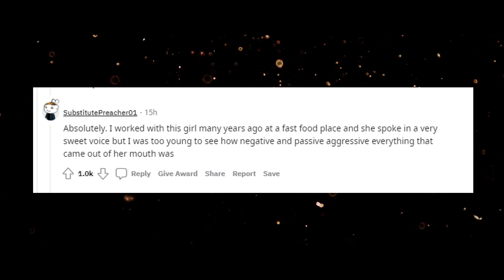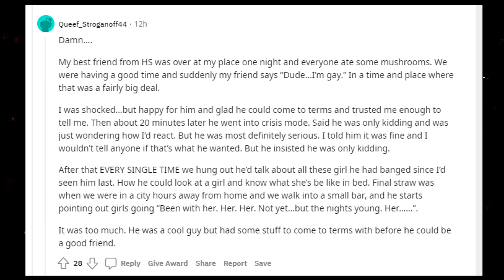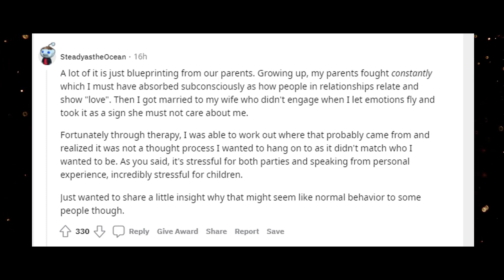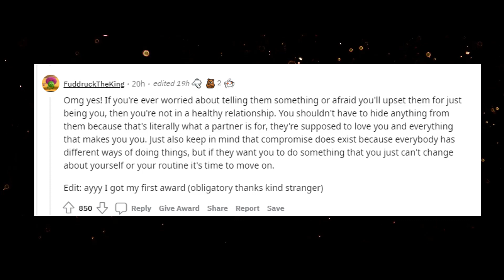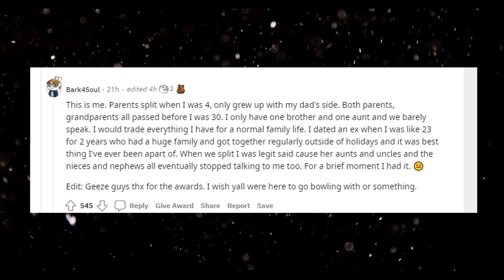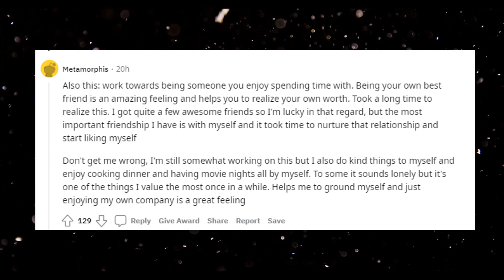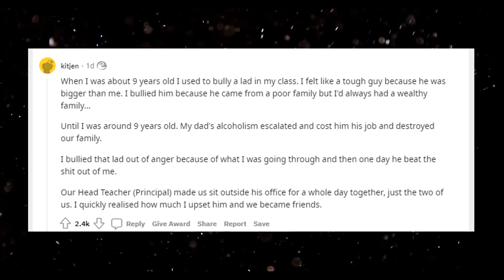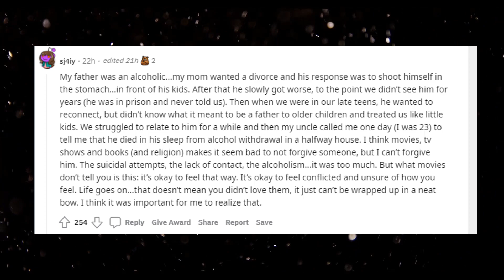What Life Lesson Did You Learn That You Will Never Forget And When Did You Learn It? - r/AskReddit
What life lesson did you learn that you will never forget and when did you learn it?